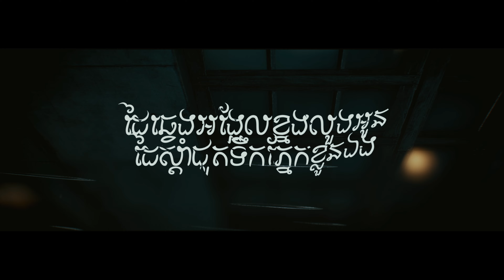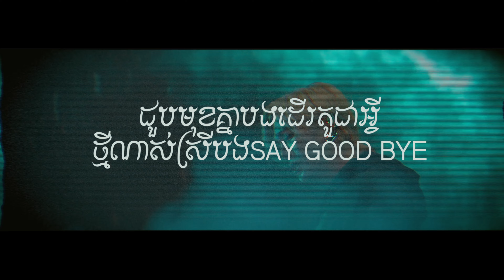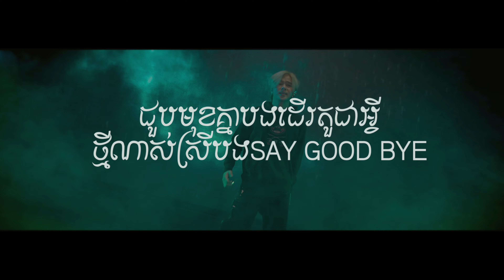NICO-SAY GOOD BYE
Bonus track ជាបទចំរៀងចុងក្រោយសំរាប់ឆ្នាំ 2021
អគុណដែលគាំទ្រខ្ញុំកន្លងមក ខ្ញុំសង្ឃឹមថាសម្លេងរបស់ខ្ញុំនិងក្លាយជាផ្នែកមួយសំរាប់អ្នក
ពេលអផ្សុក ពេលរីករាយ ពេលខូចចិត្ត ពេលអស់សង្ឃឹម សូមអោយយេីង នៅក្បែរគ្នាគ្រប់ពេល អគុណដែលបានចូលមកកាន់ជីវិតរបស់ខ្ញុំ MRCOOKIES TEAM
thank for everything